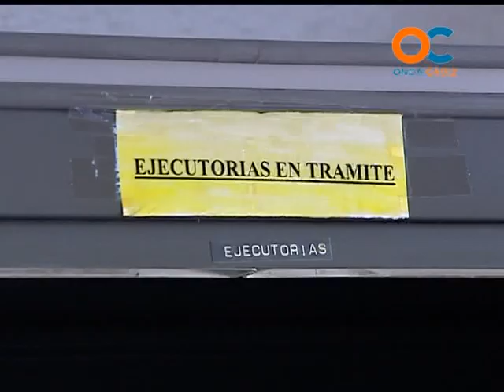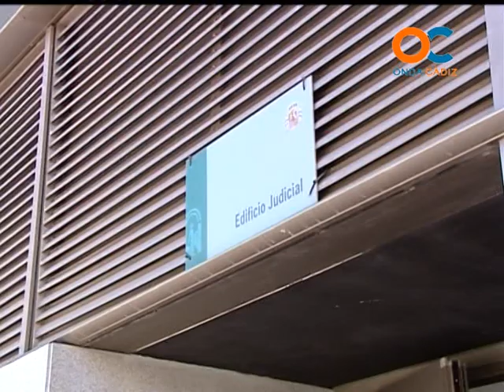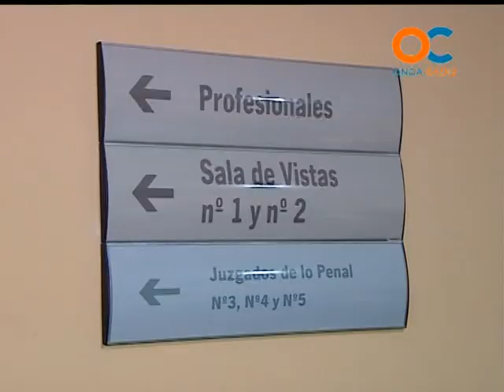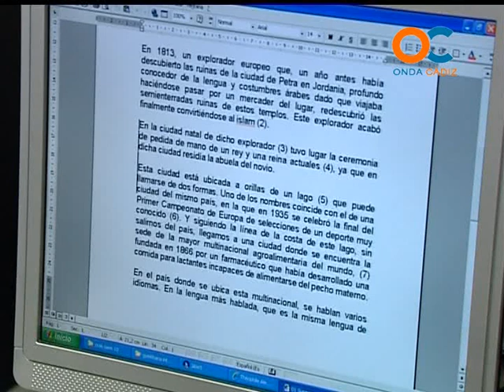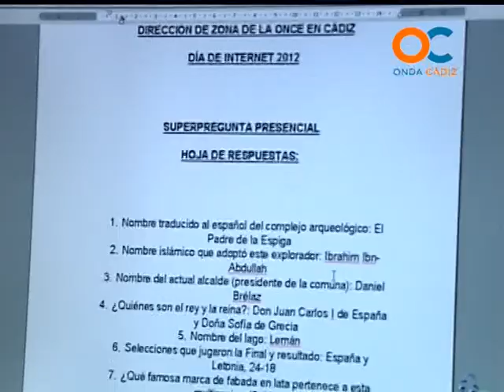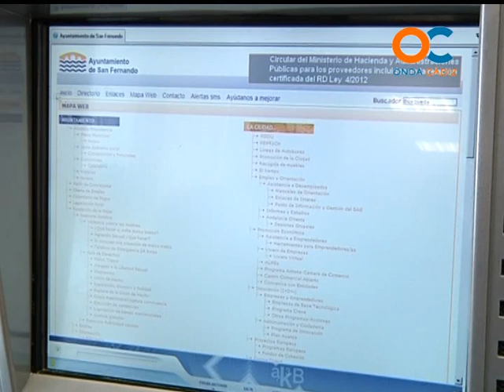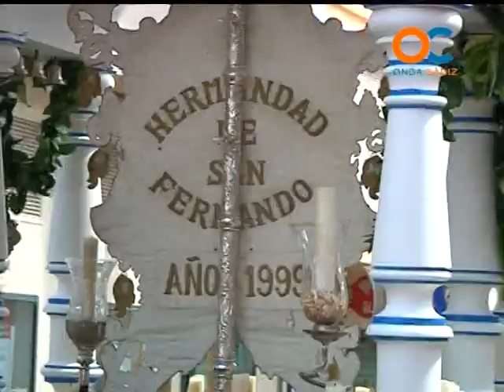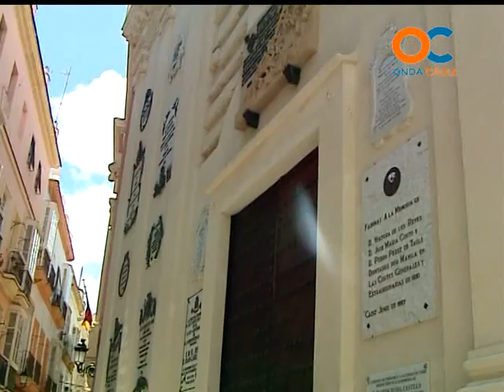NOTICIAS OC 21-05-12